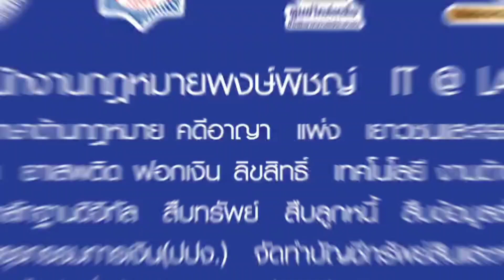นักโทษเด็ดขาดคดียาเสพติด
มีนักโทษเด็ดขาดทั้งหมด 259,915 คน/เป็น นักโทษเด็ดขาดคดียาเสพติดสูงถึง 82.86% (215,372 คน) ในขณะที่นักโทษเด็ดขาดในคดีความผิดอย่างอื่นรวมกัน มีแค่ 17.14% (44,543 คน) เท่านั้น ในจำนวนนักโทษเด็ดขาดคดียาเสพติด มียาเสพตืดสองประเภทเท่านั้น ที่ระบาดมาก คือ ยาบ้า และไอซ์ เป็นคดียาบ้า 75.02% ยาไอซ์ 12.9% ส่วนยาเสพติดอย่างอื่นนแต่ละอย่าง (รวมทั้งกันชา) ไม่ถึงหนึ่งเปอร์เซ็นต์ สัดส่วนของผู้ถูกขังในเรือนจำอย่างนี้ ผิดปกติอย่างมาก ไม่มีที่ไหนในโลกเหมือนไทย เป็นข้อเท็จจริงและตัวเลขที่แปลกประหลาดมาก แสดงว่าระบบกระบวนการยุติธรรม และแนวทางปราบยาเสพติดของไทยผิดเพี้ยนมากมาย แต่กลับไม่มีคนสนใจที่จะแก้ไข

ถ้าไม่รวมปัญหาเรื่องยาเสพติด จะเห็นว่าประเทศไทยมีอาชญากรรมอย่างอื่นน้อยมาก การที่มีผู้ทำผิดคดียาเสพติดถูกขังในเรือนจำ ถึง 81.57% ดูเหมือนว่าการปราบยาเสพติดได้ผลดีอย่างนั้นหรือ แต่ในความเป็นจริง ยาเสพติด โดยเฉพาะยาบ้า ยิ่งระบาดมาก มีทุกหัวระแหง ราคาลดต่ำลงมามาก แสดงว่ามีของในตลาดมากมาย มีคนที่ติดยาบ้าหลายล้านคน อยู่ในเรือนจำสองแสนกว่าคน ทำให้เห็นว่า การปราบยาบ้าตามแนวทางเดิมที่ทำอยู่ ไม่ได้ผล เดินมาผิดทาง ยิ่งแก้ ปัญหายิ่งหนักหนาสาหัสมากขึ้นทุกวัน ในโลกนี้มีแนวทางแก้ปัญหายาเสพติดสองแนวทางใหญ่ ๆ

1.  แนวทางแรกคือ แนวทางแบบอเมริกา เน้นปราบปรามเด็ดขาด จับเอาเข้าคุกอย่างเดียว ใครเกี่ยวข้องกับยาเสพติด ไม่ว่าจะเป็นตัวเล็กตัวน้อย หรือตัวใหญ่ จับมาติดคุกให้หมด ไม่สนใจว่าจะเป็นการทำลายทรัพยากรมนุษย์หรือไม่ ซึ่งแนวทางของไทย เราตามแบบอเมริกามาเกือบสี่สิบปีแล้ว ตั้งแต่ตั้ง ป.ป.ส. และ บช.ปส ที่อเมริกากดดันและสนับสนุนรัฐบาลไทยให้ตั้งขึ้น และอเมริกามีอิทธิพลครอบงำทางความคิดของ ป.ป.ส.  และ บช.ปส ผ่านการฝึกอบรม ดูงาน และการให้ความช่วยเหลือด้านวิชาการมาตลอด

2. อีกแนวทางหนึ่งคือ การแก้ปัญหาแบบยุโรป มองปัญหาแยกเป็นสองส่วน คือ พวกผู้ผลิต ผู้นำเข้า ส่งออก ผู้ค้ารายใหญ่ เป็นอาชญากรที่ต้องทุ่มเทกำลังปราบปรามเอาจริงเอาจัง ส่วนพวกติดยา พวกที่ต้องมาขายยารายเล็กรายน้อย เป็นพวกที่มีปัญหาสังคม ที่ต้องแก้ปัญหาด้วยการหาทางฟื้นฟู และไม่เอามาติดคุกให้ตกงานและไม่ทำลายทรัพยากรมนุษย์ ในยุโรปหลายประเทศ มีคลินิกนิรนาม แจกยาเสพติดให้ใช้ที่คลีนิคตามความจำเป็น หลังจากที่ได้พบหมอหรือนักจิตบำบัดแล้ว เพราะคนพวกนี้ ติดและเลิกยาก ต้องค่อย ๆ บำบัดไป แต่การแจกยา เพื่อคนพวกนี้จะได้ไม่ต้องไปขายยาเพื่อหาเงินมาเสพยา เพราะการขายยาของคนที่ติดยา จะสร้างผู้เสพหน้าใหม่เพิ่มมากขึ้นเรื่อย ๆ แม้คนพวกนี้จะติดยา แต่ยังทำงานได้ เขาจึงไม่อยากเอามาไว้ในคุก พยายามประคับประคอง บำบัด ด้วยการแก้ปัญหาทางสังคม ในไทย ยาเสพติดมีราคาแพง คนติดยาไม่มีปัญญาซื้อ ก็ต้องไปขายยา เพื่อให้ตัวเองได้เสพยาจากกำไรในการขาย

ที่มา : ข้อมูล : นายวันชัย รุจนวงศ์ อดีตอธิบดีอัยการฝ่ายต่างประเทศ และอดีตอธิบดีกรมราชทัณฑ์

[พงษ์พิชญ์ อ่อนละมัย]
รัฐประศาสนศาสตรบัณฑิต
รัฐศาสตรบัณฑิต
นิติศาสตรบัณฑิต
บริหารธุรกิจบัณฑิต
วิทยาศาสตรมหาบัณฑิต
นิติศาสตรมหาบัณฑิต

เป็นผู้สอบผ่าน

อนุญาโตตุลาการ รุ่นที่ 5

กฎหมายปกครองและวิธีพิจารณาคดีปกครองตามมาตรฐานที่ ก.ศป. รับรอง รุ่นที่04 (ก.ศป.04)

กฎหมายยาเสพติดและวิธีพิจารณาคดียาเสพติดให้โทษ พ.ศ.2564 รุ่นที่ 1

ผู้มีหน้าที่รายงานตามกฎหมายว่าด้วยการป้องกันและปราบปรามการฟอกเงิน มาตรา 13 และมาตรา 16 รุ่นที่ 1

ทนายความคุ้มครองผู้บริโภค รุ่นที่ 1

การสืบสวนและตรวจพิสูจน์หลักฐานดิจิทัล

ผู้ควบคุมข้อมูลส่วนบุคคล รุ่นที่ 13

กฎหมายการค้าระหว่างประเทศ รุ่นที่ 13

กฎหมายภาษีอากร รุ่นที่ 13

กฎหมายสินทรัพย์ดิจิทัล บล็อกเชน

ผู้ไกล่เกลี่ยข้อพิพาททางแพ่งและอาญา
3 จังหวัด ประจำสำนักงานยุติธรรมจังหวัด กาฬสินธุ์ ขอนแก่น มหาสารคาม

ผู้ไกล่เกลี่ยข้อพิพาทชั้นสอบสวน
 ประจำสถานีตำรวจ 30 สถานี

ผู้ไกล่เกลี่ยข้อพิพาทในคดีปกครอง

ฯลฯ *ขี้เกียจพิมพ์ครับ*